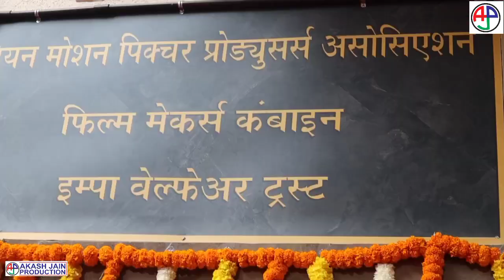Inauguration of the modern and high tech office premises of IMPPA